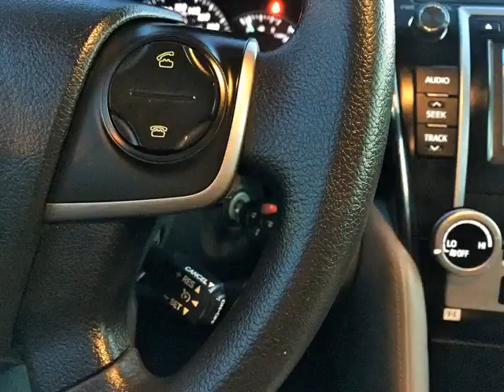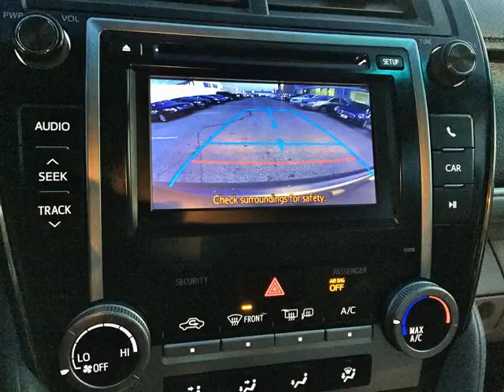Skyline Auto - 2013 Toyota Camry LE/BLUETOOTH/CAMERA/4 CYLINDER